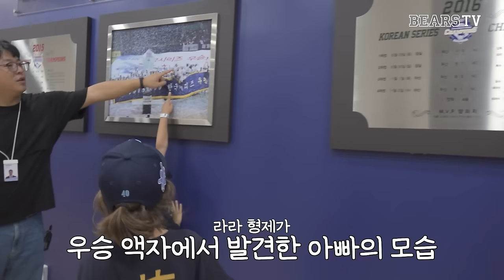'두산베어스에서 뛰어주어서 고맙습니다' 영원한 에이스 더스틴 니퍼트 은퇴식 비하인드 (09.14)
[니퍼트 은퇴식 타임라인⏰]

00:00 인트로
00:54 니퍼트 in 잠실야구장
01:25 오늘의 첫 스케줄은 팬 사인회 ✏️
02:53 공식 기자회견 🎙️
04:07 오랜만에 인사를 나누는 니퍼트&선수단
07:00 시구를 위해 그라운드로 나서는 니퍼트
07:31 7년 만에 다시보는 우리가 사랑한 배터리 🥺
09:27 덕아웃에서 경기를 지켜보는 니퍼트
09:51 니퍼트의 야수맞이 🙌🏻
11:02 클리닝 타임 은퇴식 기념 선물 전달식 🖼️
13:40 재환과의 배터리 추억
14:06 몸 풀러 가는 니퍼트
16:05 은퇴식 전 열린 덕아웃 팬사인회 👕
17:33 은퇴식 시작!
21:19 니퍼트의 눈물의 은퇴사💧
21:41 함께했던 잠실 마운드와 나누는 인사 💋
25:11 동료들과 남기는 추억 한 장 📸
25:34 은퇴식을 축하하며.. 헹가래 😋
26:54 우승의 순간 재연하다 🌊
27:11 은퇴식 종료 🔚
27:44 라온라찬 : 달려 🏃🏻
28:18 선수단의 은퇴식을 함께한 소감 👦🏻
34:26 니퍼트의 은퇴식 소감 🎤
38:52 Remember The Ace 😎